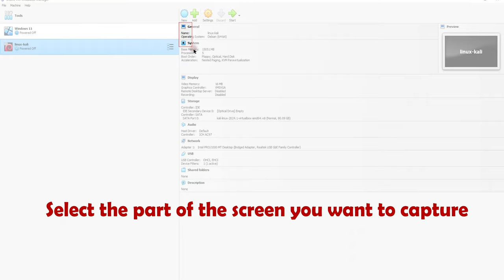Mastering Screenshots: Snipping Tool Tips and Tricks for Windows Enthusiasts!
📸 Ready to elevate your screenshot game? Join me in this immersive tutorial where we delve into the art of capturing your screen effortlessly using the powerful Snipping Tool on Windows! Whether you're a tech novice or a seasoned user, I've got you covered with insider tips and tricks.

🚀 What You'll Learn:

Unleashing the full potential of the Snipping Tool for precise screenshots.
Navigating through Snipping Tool features for a customized capturing experience.
Utilizing advanced options like delay capture for dynamic shots.
Integrating Snipping Tool seamlessly into your workflow for maximum efficiency.
🌈 Explore the world of creativity as I demonstrate how to capture not just screens but moments with finesse. Say goodbye to basic screenshots; it's time to embrace the Snipping Tool mastery!

Drop your thoughts or share your favorite Snipping Tool tips in the comments below. Let's capture brilliance together! 🌟💻